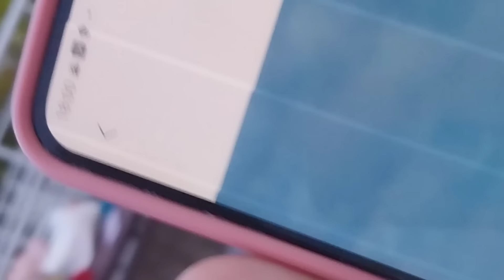vlog na piscina ❤️‍🩹🏊‍♀️--/ primeiro vídeo 💗